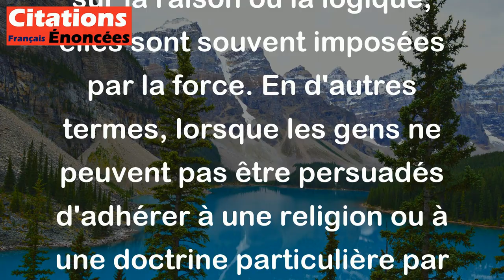Moins un culte est raisonnable, plus on cherche à l'établir par la force. - Jean-Jacques Rousseau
Cette citation de Jean-Jacques Rousseau signifie que lorsque les croyances ou les pratiques religieuses ne sont pas basées sur la raison ou la logique, elles sont souvent imposées par la force. En d'autres termes, lorsque les gens ne peuvent pas être persuadés d'adhérer à une religion ou à une doctrine particulière par des arguments rationnels, alors ils utilisent souvent la force pour leur imposer cette religion ou cette doctrine.